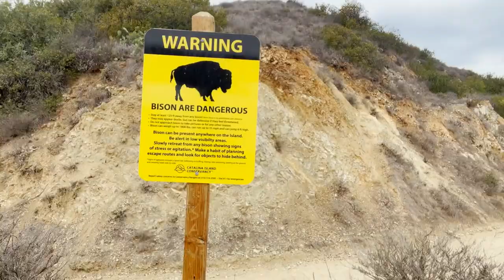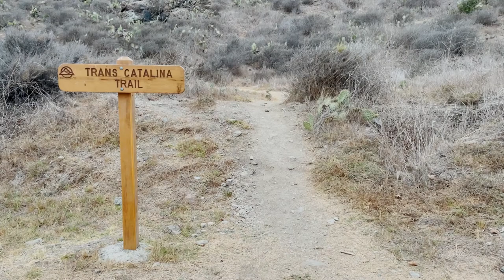Couple hike TRANS-CATALINA TRAIL for their anniversary 2021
Hiking just shy of 40 miles over 4 days, I traversed the Trans-Catalina Trail (TCT) off California's southern coastline. Trekking this trail with my wife, a first-time thru-hiker, we shared a beautiful, sometimes challenging, even at times a little odd journey across desert hills, dodging 1,800-pound wild bison and indulging in stunning beach campsites littered across this tiny island.

The TCT is part adventure, part cozy camping experience, offering a perfect way to ween into the thru-hiking experience. Have fun sharing our adventure with us!

Read my journal entries for my time hiking the TCT trail

Check out a GEAR LIST video for a similar set up I used for this trip

Anygear 7075 Ultralight Tri-Beam tent pegs

*TOILETRIES*
HikeGoo 5.5oz
Hand Sanitiser
Dr. Bronner’s Toothpaste Peppermint
The Tent Lab The Deus #2
Dr. Bronner’s Pure-Castile Liquid Soap
Sawyer Picaridin Insect Repellent

*CLOTHING*
Amazon Essentials Men’s Tech Stretch Sun Hoodie
Patagonia Terrebonne Jogger Pants
PLTIFONE Mens Gym Quick Dry Shorts
Zowya Breathable Sports Cap
Brooks Cascadia 15
Unigear Lightweight Running Gloves

*ELECTRONICS*
Anker 20000mAh portable power bank
Fotopro Flexible Camera Tripod
Jaybird Vista Waterproof Headphones
Apple EarPods
Nitecore NU25 Headlamp
Anker USB 24W

Hot Hands Hand Warmers
Coghlan’s Featherweight Signalling Mirror
SOL Slim Rescue Howler Whistle

PackTowl Ultralite Microfiber Towel
Rite In The Rain Weatherproof Journal
RediTape Travel Size Pocket Duct Tape
Duraflame Firestart Cubes
UCO Stormproof Matches
John Muir Trail National Geographic Topographic Map Guide

Sea To Summit Ultra Mesh Stuff sack 2.5L
Nite Ize S-Biner Dual Carabiners